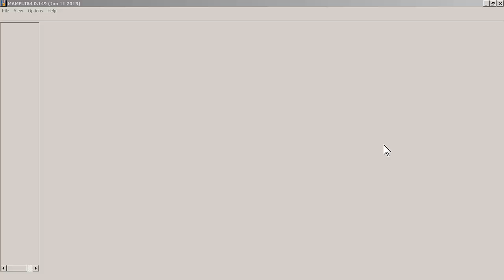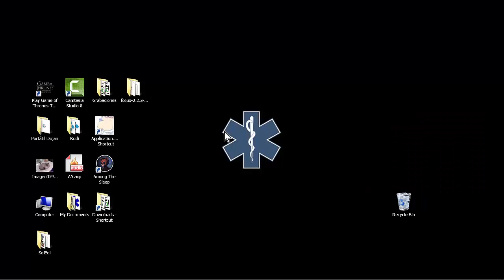08 - Euro League ¡GOL GOL GOOOOOLLL!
En este capítulo apelaremos a la nostalgia local ochentera y jugaremos partidica al gran Euro League de Tecmo.